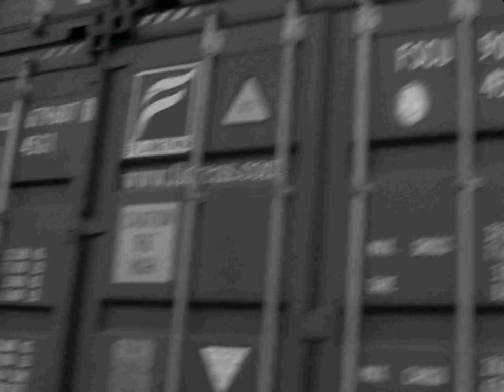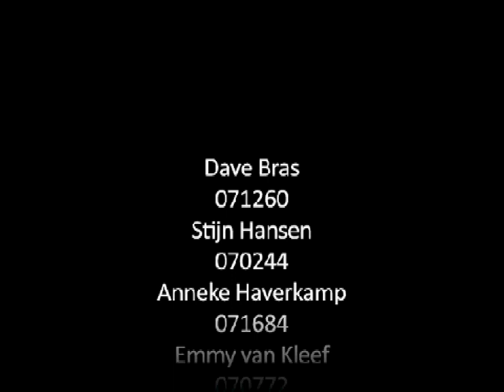NHTV - AV2 - J. Ralph - kansas City Shuffle - Videoclip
NHTV AV2 assignment 3,
Made by: E. v. Kleef, A. Haverkamp, X. Louwerse, S. Hansen & D. Bras